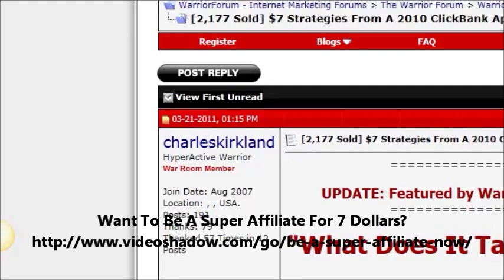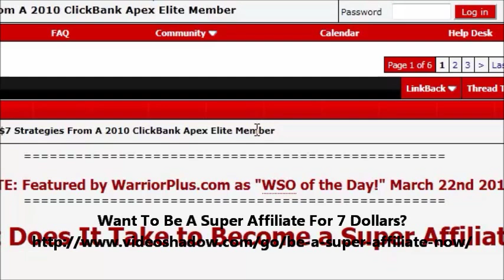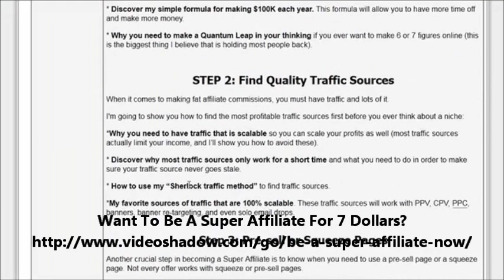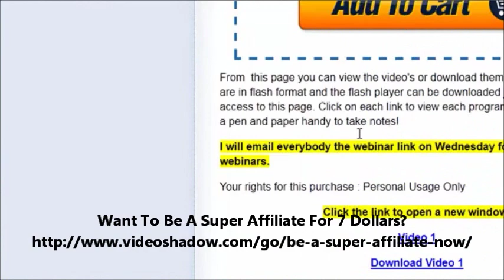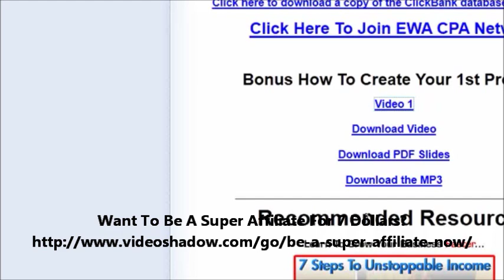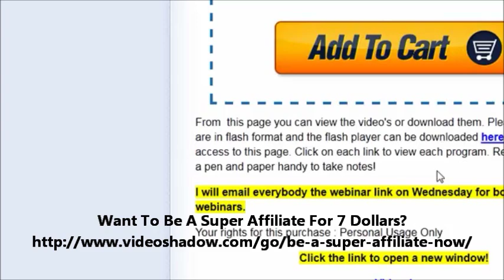Charles Kirkland- How To Be A Super Affiliate Review... Be Awesome At Affiliate Marketing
Hey, I wanted to show you this. I was really excited about it. I've watched the entire course like 3 times.

Charles Is An Apex 100 clickbank affiliate meaning he makes millions online. When someone like that talks, you want to be sure to give him your full attention!!

For 7 measly dollars, this money making guide is AMAZING. After watching it, I'd gladly pay 97.00 one of the tips alone in here will make me 1000's and give me an easy way to grab opt-ins with out doing much work. INSANE.

If you want to learn marketing, better Hurry, don't know how long it will last!